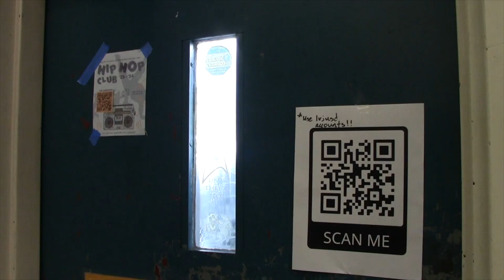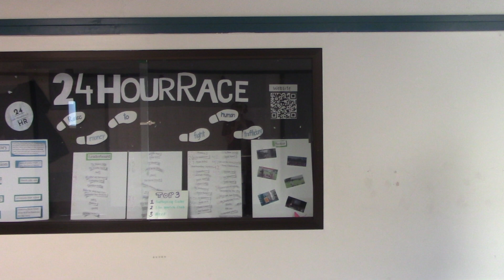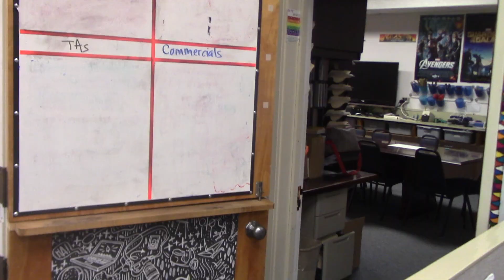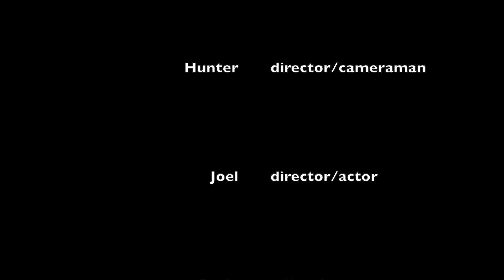First day of school